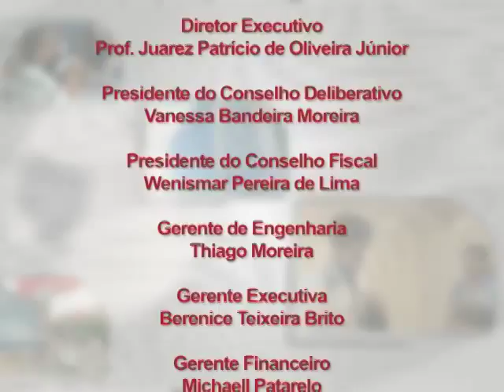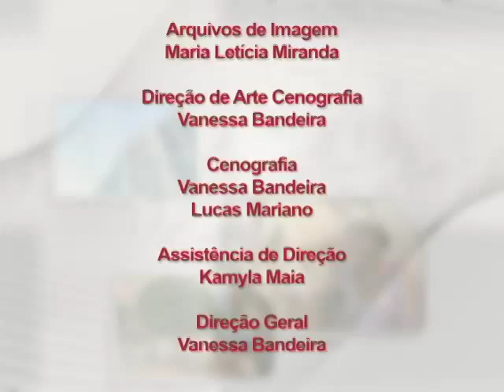Conexões 2014 - Dia da Consciência Negra - Completo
Conexões - 3ª temporada / Data de exibição: 22/11/14
Tema: Dia da Consciência Negra - As condições enfrentadas pela população negra no Brasil / Convidados: Anita Canavarro (coord. Laboratório de Pesquisas em Educação Química e Inclusão da UFG), Alex Ratts (coord. Lagente – IESA/UFG) e Danilo Cardoso Ferreira (prof. Geografia/UEG e integrante do Lagente) / Apresentação: Kamyla Maia